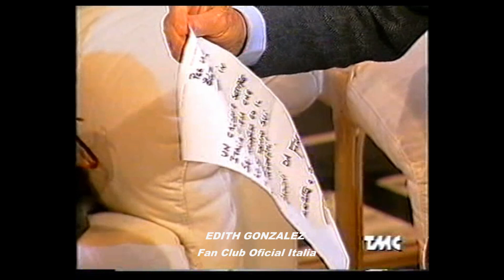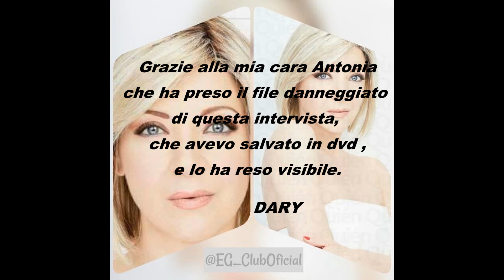EDITH GONZALEZ ospite a TAPPETO VOLANTE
Nel 1996 Edith Gonzalez torna in Italia per la promozione della sua ultima telenovela e viene ospitata nel salotto di Luciano Rispoli, che la intervista con garbo e galanteria. Un bellissimo ricordo! Edith semplicemente stupenda! Un grazie di cuore all'amica Antonia che è riuscita ad estrapolare da un dvd danneggiato questo programma!